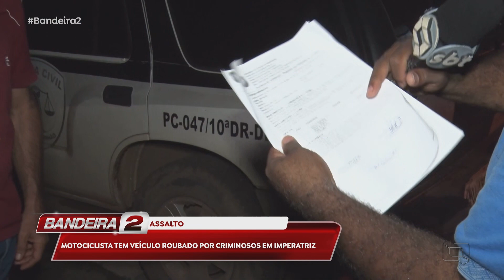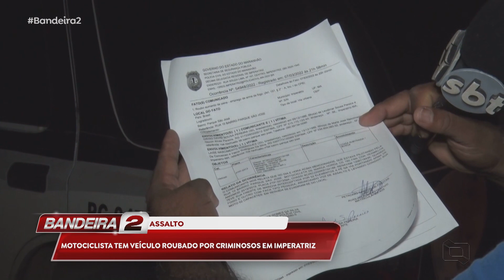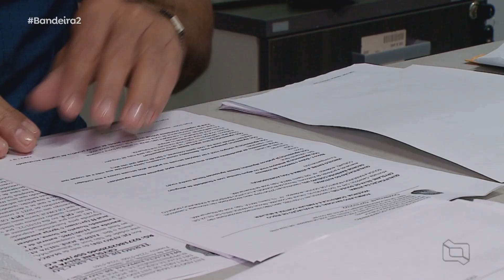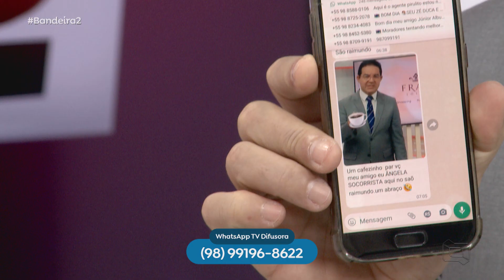(Edição 09/03/22) Veja a edição completa do Bandeira 2 desta quarta-feira